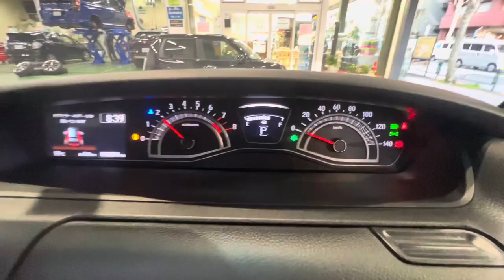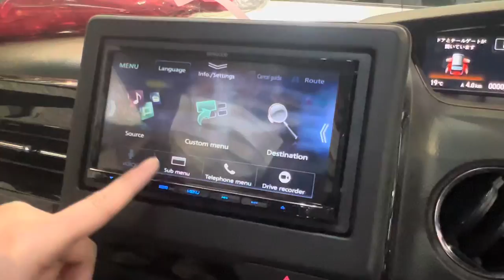Buying 2023 N-BOX Custom Turbo in Japan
Our first time buying brand new car in Japan